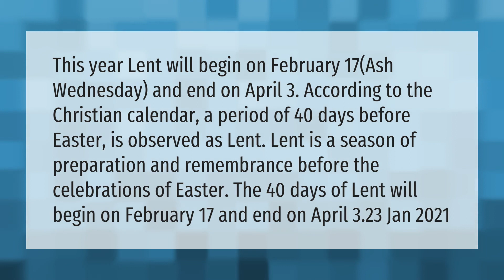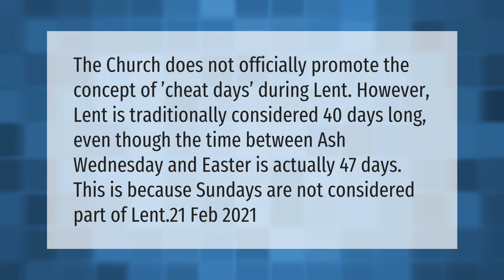What are the 40 days of Lent 2021?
00:00 - What are the 40 days of Lent 2021?
00:46 - Is Sunday a cheat day?
01:17 - Does Lent End on Good Friday?

Laura S. Harris (2021, April 15.) What are the 40 days of Lent 2021?
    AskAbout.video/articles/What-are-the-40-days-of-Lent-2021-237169